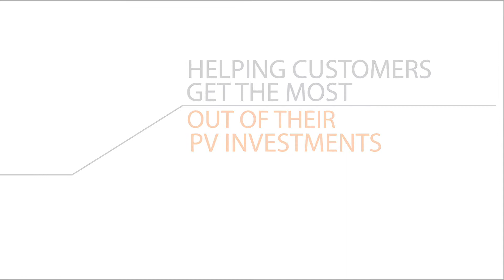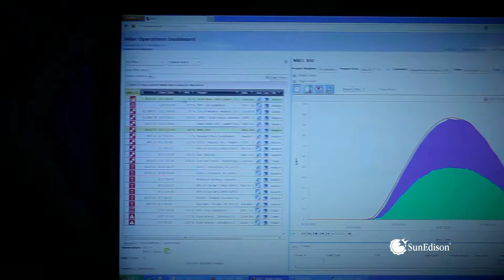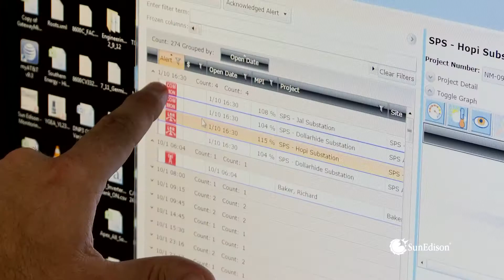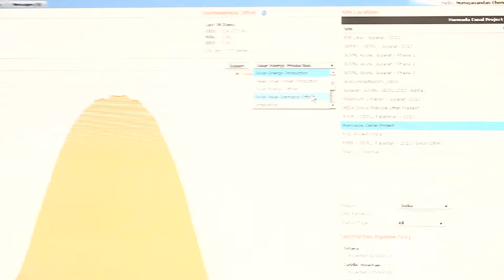SunEdison Global Services